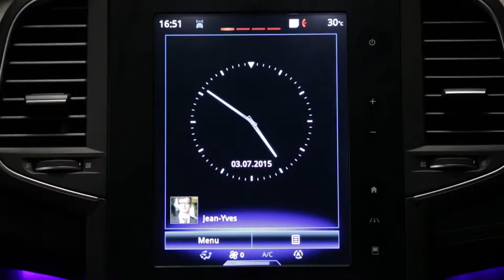Ostrzeżenie o bezpiecznym odstępie